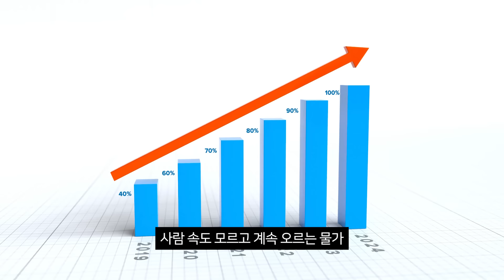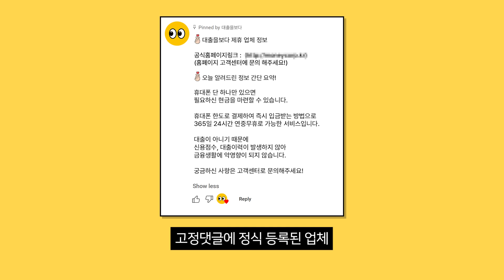생활비대출, 대학생도 거절없이 5분만에 100만원 해결하는 방법!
생활비가 부족해 대출을 알아본 경험 많이 있으실텐데요!
예전과 다르게 생계목적으로 대출을 받으려고 해도
대출이 쉽게 되지 않는다고 합니다. 대표적으로 비상금대출, 소액대출이
있는데요, 승인이 쉽다는 대출마저 거절 되면 난감하실 겁니다

이럴 때 생활비대출 100만원 정도는 해결할 수 있는
한가지 방법이 있는데요, 본인 명의 휴대폰만 이용하고 있다면
거절 없이 당일에 최대 100만원을 마련할 수 있는 방법입니다.

직업과 소득이 없는 대학생분들 또한 사용할 수 있으니
필요하신 분들은 영상 시청 후 급한 돈 해결해가셨으면 좋겠습니다!

추가적으로 신용점수 영향 없이 쓸 수 있다보니 직장인 분들에게도
추천드리는 방법입니다.

신청 방법부터 승인 조건까지 영상 속에서 모두 구체적으로 알려드리도록
하겠습니다 :)